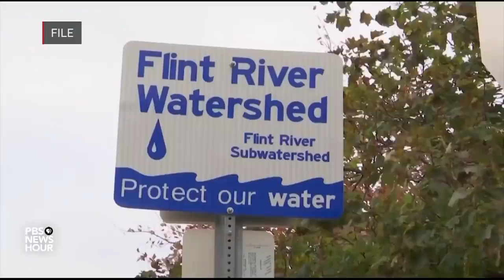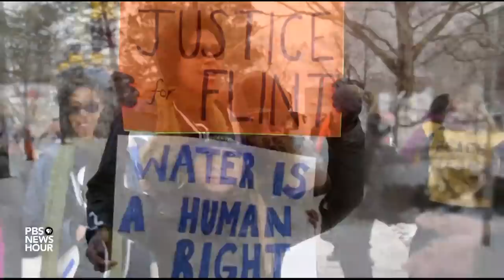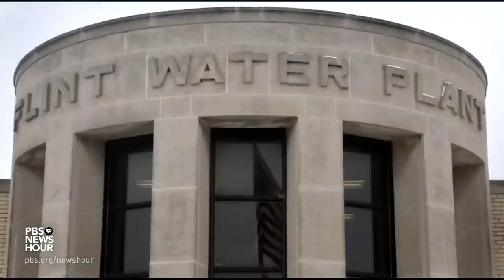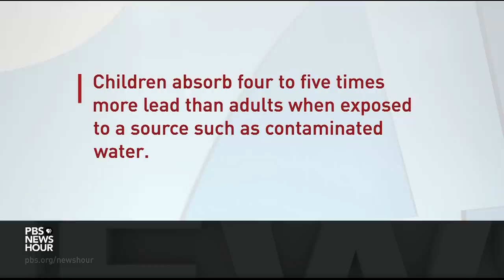Former Michigan governor charged for mishandling Flint water crisis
Prosecutors in Michigan announced 41 criminal charges against nine former state and city officials Thursday in the Flint water crisis, including Michigan's former governor. Sandra Jones, executive director of R. L. Jones Community Outreach Center at the Greater Holy Temple Church of God in Christ, joins John Yang to discuss the impact the public health failure continues to have on the community.